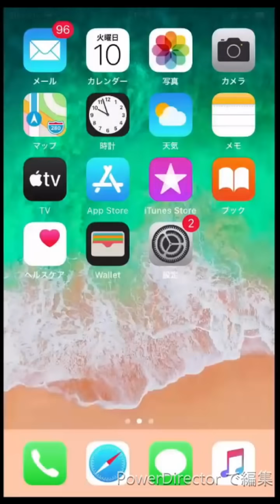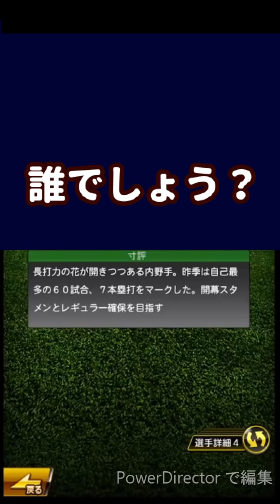【プロスピA】今宵はゴールド契約書30連！渋すぎた前回の分まで！リアタイ大会やイベントについてのおしゃべりもあります！♯289【プロ野球スピリッツA】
ゴールド契約書には夢が詰まってるんだ。

【プロスピA】戦いに終止符を打つ！坂本選手狙ってミキサーします！♯287

【プロスピA】福袋50連でSランクがてんこ盛り？！変なテンションで福袋を最後まで引きました！♯282

【プロスピA】Sランク大量！シリーズ2完全移行でSランク系契約書を一斉開封！お祭りです！♯278

【プロスピA】決意のミキサー5連発！やばすぎる！自チームAランクミキサーでのリベンジもあるよ！

【プロスピA】４連福袋引きます！本気でジョンソン選手狙いに行って絶対引く！！！♯283

【プロスピA】くーーみ、リアタイ動画はじめるってよ。初回からはしゃぎすぎました。大騒ぎ試合です。♯277

【プロスピA】お笑いガチャ…WS大谷翔平選手を狙って60連！こんなことがあるなんて…！♯273

【プロスピA】玉砕覚悟の称号チャレンジ！ミート型になるまで終われません！限凸コーチ使用！(^^)/♯271

【プロスピA】プレゼントの前に30連引いちゃった！アニバ第2弾で狙い撃ち成功？！♯263

【プロスピA】待望のアニバ！30連！やっときたああああああ！アニバーサリー第1弾！♯261

【プロスピA替え歌】アニバ (原曲:パプリカ/Foorin)【米津玄師プロデュース NHK2020応援ソング】

【プロスピ2019】ドリームリーグでガチャ引いたらとんでもない引きが！海外移籍選手もゲット！試合やって最後に追いガチャもしてます！♯1

【プロスピA替え歌】EXが倒せない！【エアーマンが倒せない】【歌ってみた】

チャンネル１周年特別企画！くーーみchannnel１周年ありがとうございます！

【劇プロ】女キャラに声つけながら、新作野球ゲームを初見プレイ！♯1【劇的采配!プロ野球リバーサル】

【プロスピA】ずっと覇王維持できてるオーダーはこちら！久々リーグオーダー紹介！期間限定EDあり！♯259